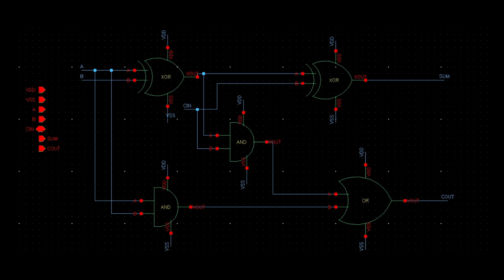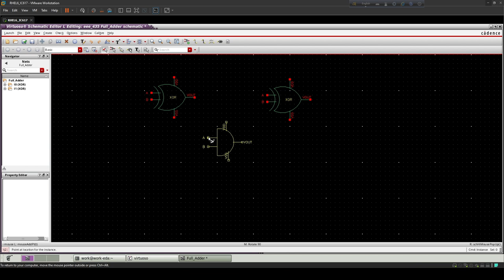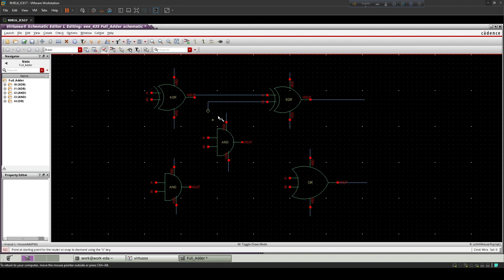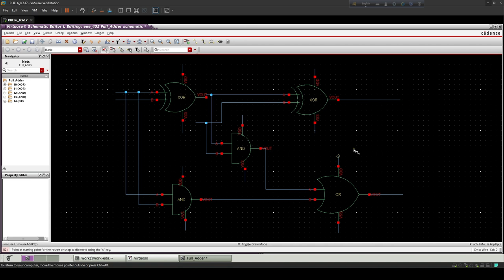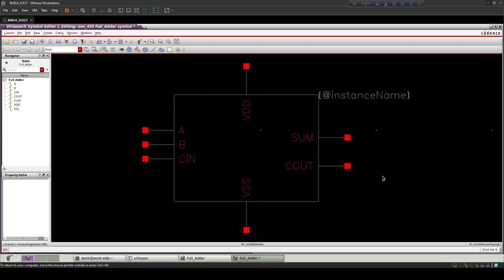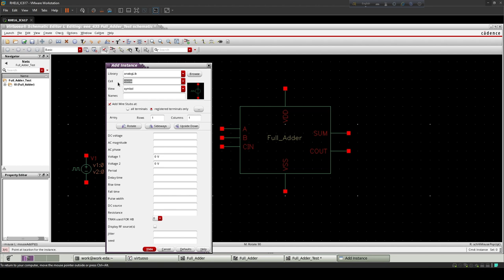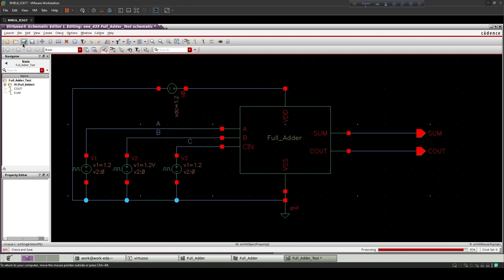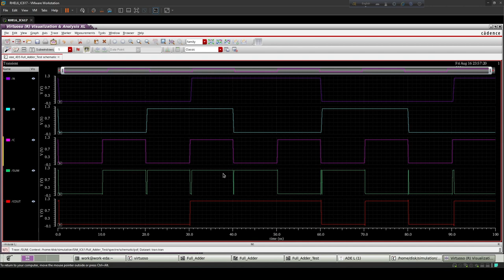CMOS Full Adder | Schematic | Symbol | Transient response | Cadence Virtuoso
Design of CMOS Full Adder in Cadence Virtuoso and it's  symbol and Transient Analysis